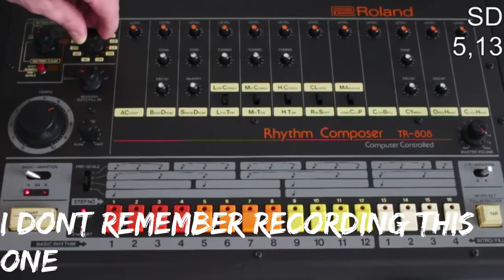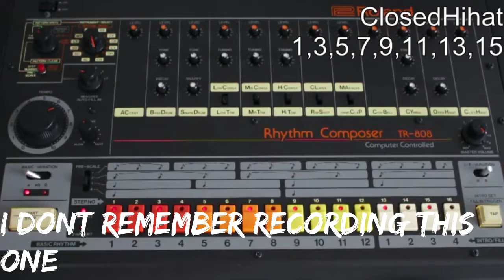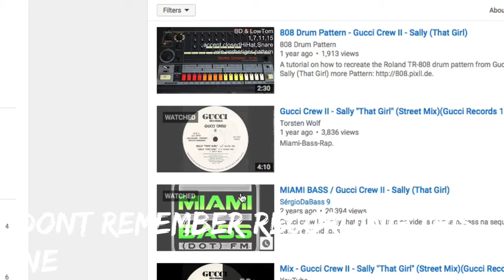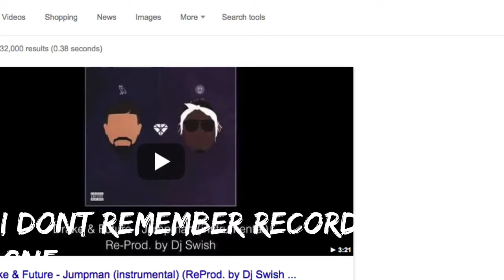TRASHED RAPS (THAT USED TO RHYME BUT I CHANGED SoME OF THE WORDS)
HELLLO??? HIT HT ERE I FOUNDED SOME NEW RAPES (NEW?!?)) IN THE FOLDER AND I SAID HMM LET ME UPLOAD THEM AND THEN I SAID NO ITS NOT GOOD SO I FOUND AND THEN SOME MORE SO I PUT IN TE VIDEO AND NOW I HAVE LOTS (3 TOO BIG?? TELL ME IN COMMENT ALSO) TREVOR I FORGET SRRY ABOUT BIRTHDAY RAP AND NOW I UPLOADED THE STUFF HOPE YOU ENJOY  BYE BYE :) -EARL